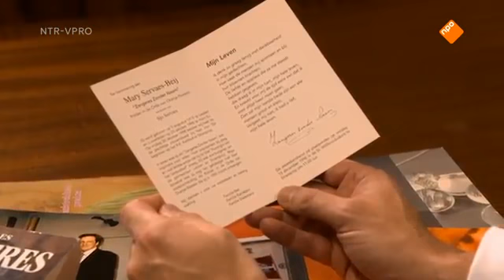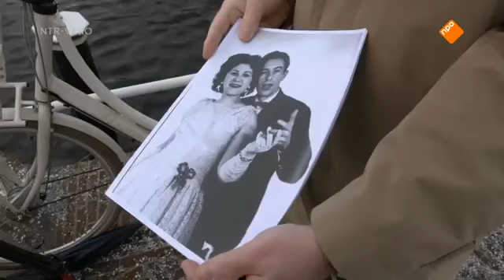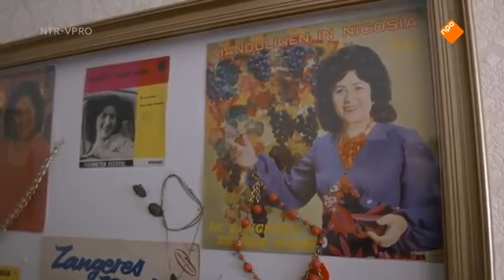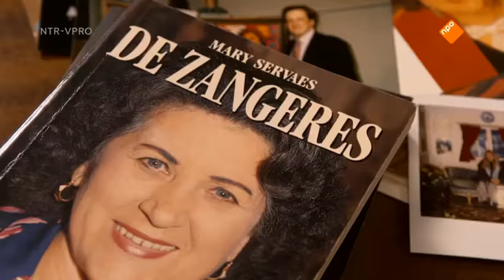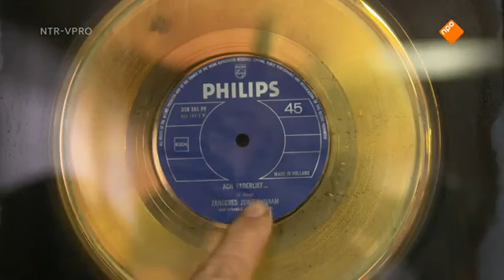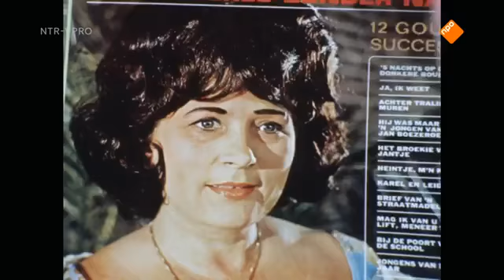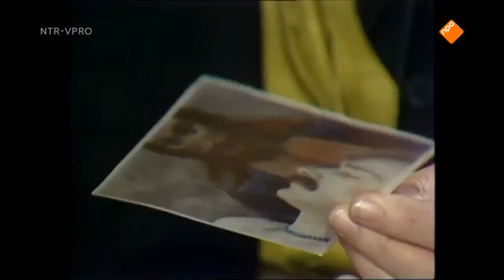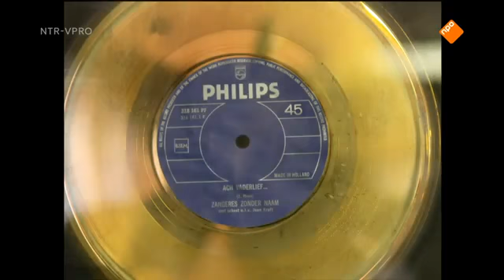Zangeres Zonder Naam - andere tijden